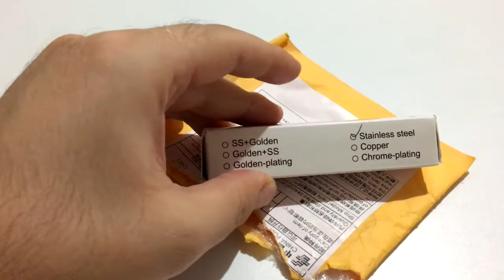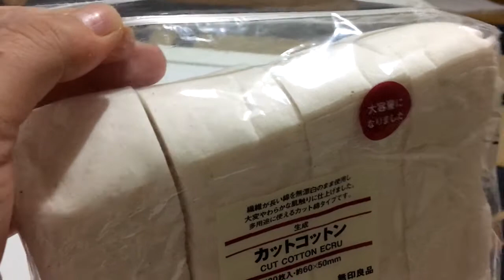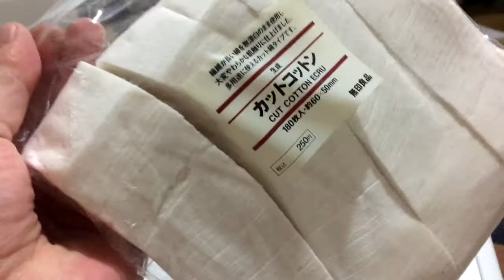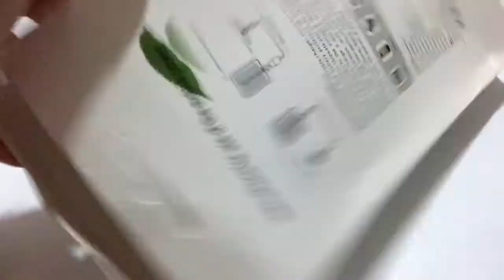AliExpress Kargolarımız Geldi Çin Malı Ürünler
AliExpress Kargolarımız Geldi Çin Malı Ürünler Paket açılımı yapıyoruz.

Tomo 18650 Pil Powerbank ve Sarj Cihazı
Nemesis Mekanik Mod Klone
Elektronik sigara Taşıma Çantası
Muji Japon Pamuğu 180'li Paket

Yukarıdaki kargoların açılımlarını yapıp tanıtım ve incelmeye alıyoruz. Merhaba Ben Keykubad kanalımda Bilim ve Teknoloji,İnternet ve Bilişim,Programlama,Uzay,Evren,Podcast,Antik Çağ ve Biyografi hakkında konular yer almaktadır. Güncel bilimsel konularda podcast yayınlarımda bulunmaktadır. Ayrıca çeşitli kitaplardan özet bilgilerde kanalımda bulunmaktadır. Belgesel izlemek ve bilgi almak isteyen tüm ziyaretçilerime iyi seyirler dilerim.